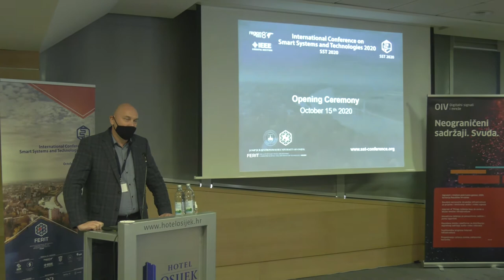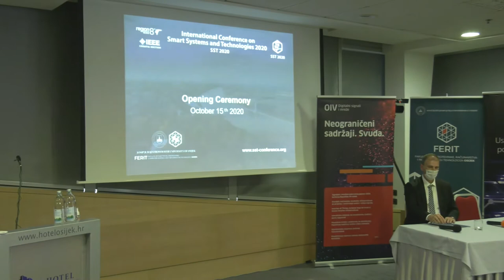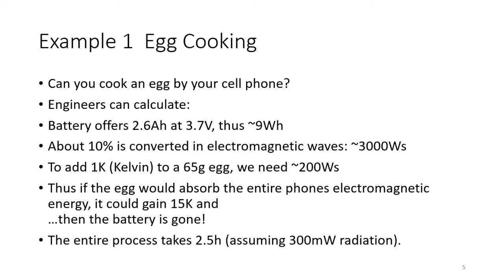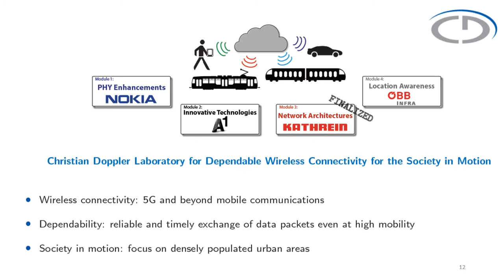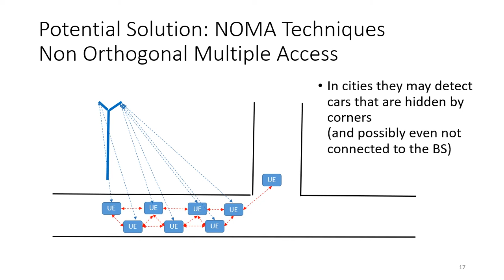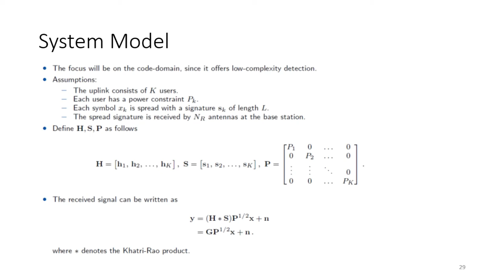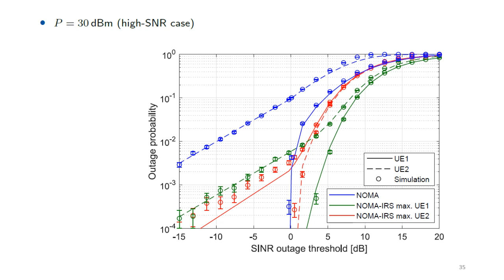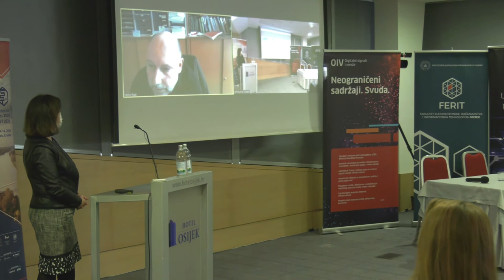International Conference on Smart Systems and Technologies 2020 (SST 2020)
International Conference on Smart Systems and Technologies (SST) is a conference organized and hosted by the Faculty of Electrical Engineering, Computer Science and Information Technology Osijek, Josip Juraj Strossmayer University of Osijek. The conference will provide a platform for researchers and practitioners interested in the theory and practice of smart systems and technologies related to electrical engineering, communications, computer science and engineering, control systems, robotics, as well as interdisciplinary research and applications.

0:00 Opening Ceremony SST2020
17:40 Keynote lecture; Univ.Prof. Dr.techn. Markus Rupp - Wireless Communications of the Future

FERIT 2020